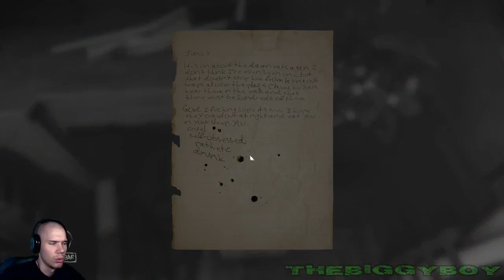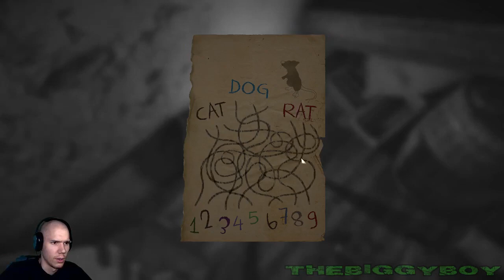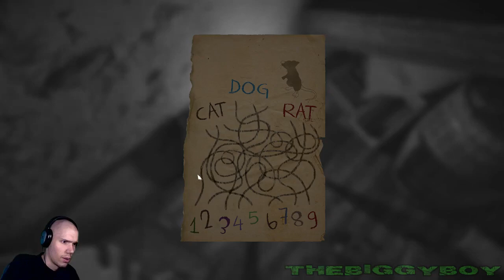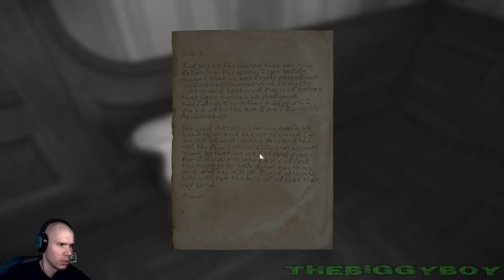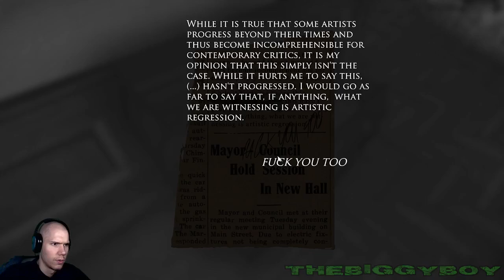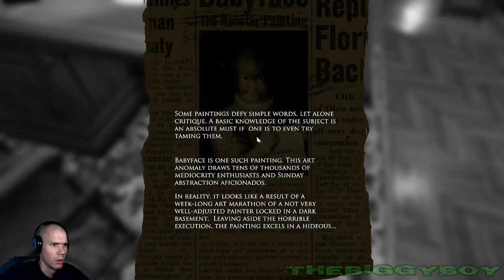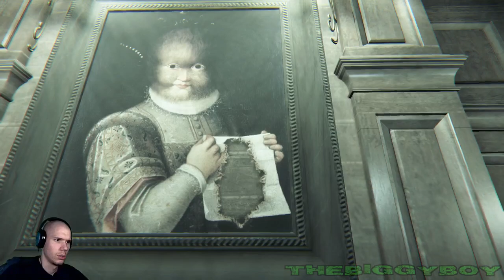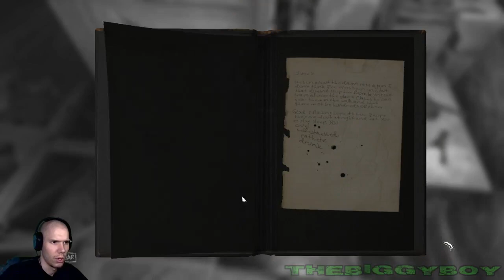LAYERS OF FEAR - Prelaz igre / 5. DEO |SRB